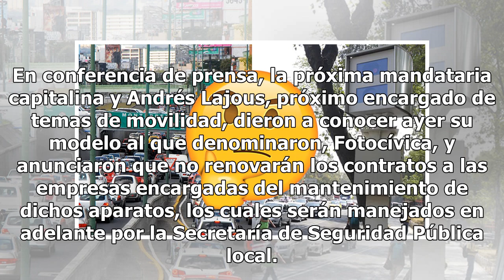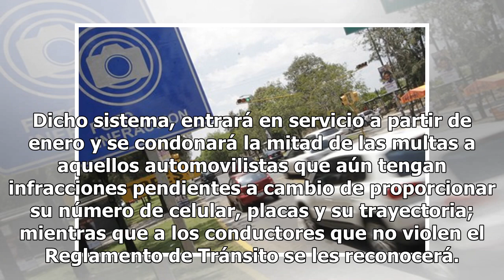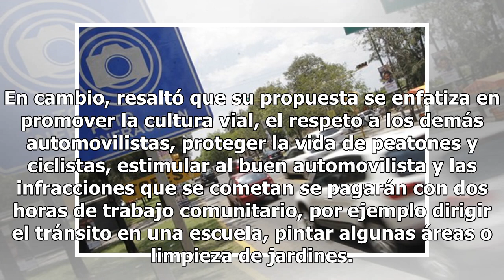Adiós a las fotomultas, ahora aplicarán sanciones por sistema de puntos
El nuevo esquema con el que el gobierno de Claudia Sheinbaum sustituirá a las fotomultas prevé efectuar trabajo comunitario en lugar de aplicar sanciones económicas, relocalizar cámaras y radares de velocidad hacia lugares verdaderamente peligrosos y le apuesta a la cultura cívica y vial de los auto...